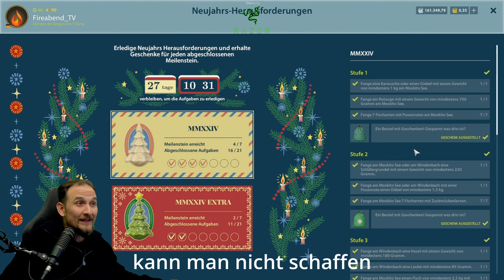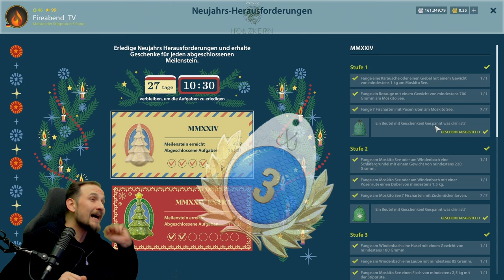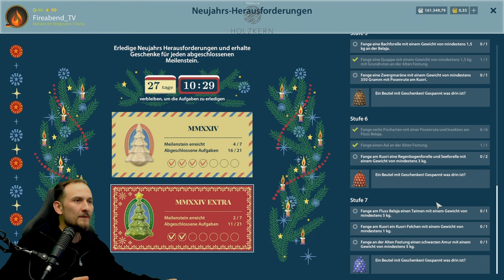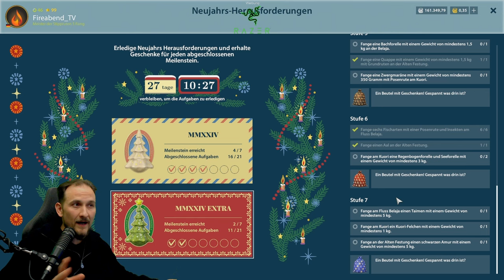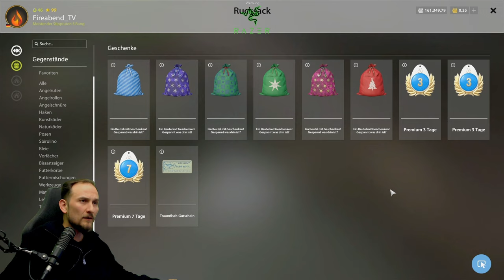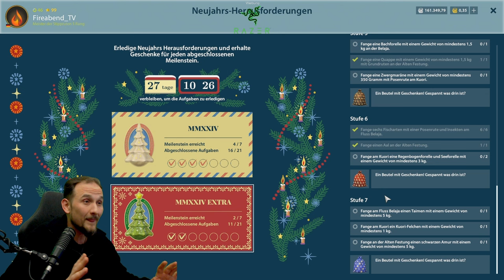Russian Fishing 4 - Trick - Ganz einfach Neujahrs Herausforderungen